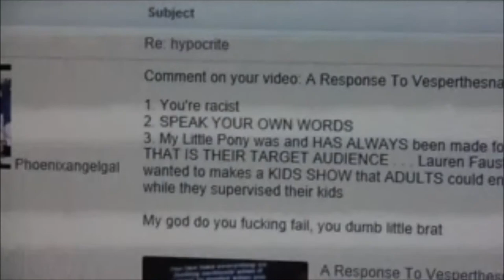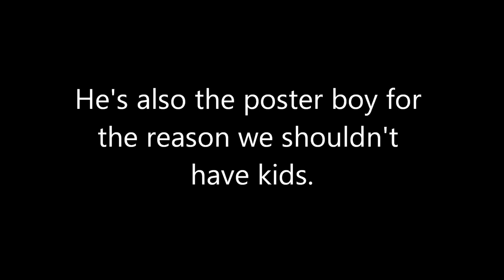Lentertament Quickie: Flippy's Secret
Yep I guess you already know who the hell this is going to be on ¬_¬. Okay I NEVER planned on making a commentary on him, everyone else seemed to have already, but I'm bored and I felt I needed to say this.

And If he responds to this, I would be interested if he can come up with some witty name for me seeing as names can't hurt a person.